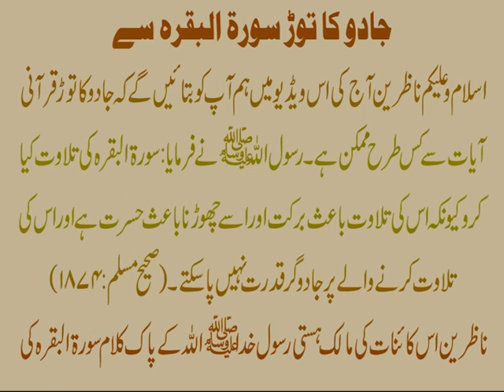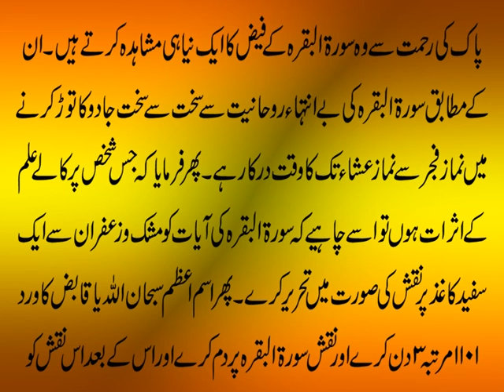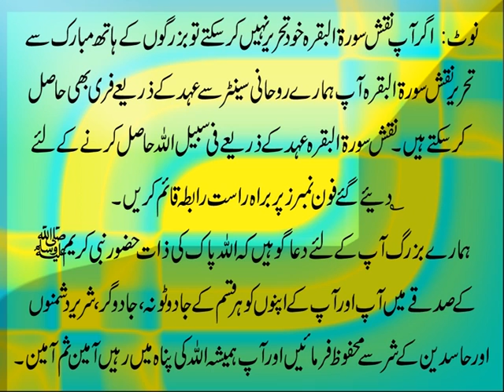Jadu k Tor ka Amal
Agar ap par ya ap k ghar (makan) par jadu, bandish ya sifli amal k nehas asrat hain aur ap iska tor Qurani ayat, dua, ism e azam ya wazifa k zariye karna chahte hain to ap hamaray Rohani Centre say Naqsh Surah Baqarah ehed k zariye free hasil kar k in asrat se chutkara pa sakte hain. Allah ki rahmat se jis ghar main Surah Al-Baqarah ka Taweez ya Naqsh mojud ho waha say har qisam k jadoo tonay, bandish,sifli amal ya deegar nehas cheezon k asrat dino main khatam ho jate hain aur dobara kabhi palat kar wapis nahi atay. Naqsh Surah e Baqarah ki mukamal tafseelat k liye is video ko end tak dekhen aur agar apko hamari video pasand aye to isay like aur share zaroor karen. Naqsh hasil karnay k liye diye gaye Phone No par rabta karen.

نقش سبحان اللہ وبحمدہ سبحان اللہ العظیم